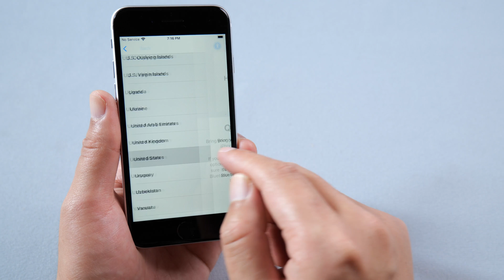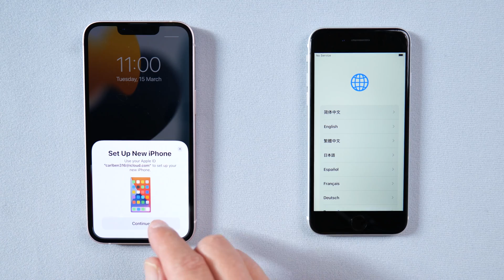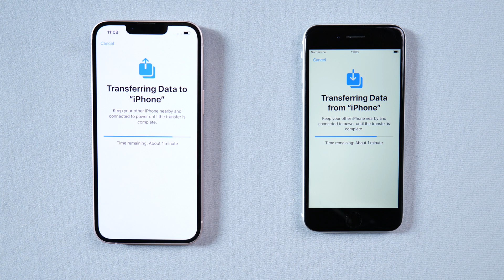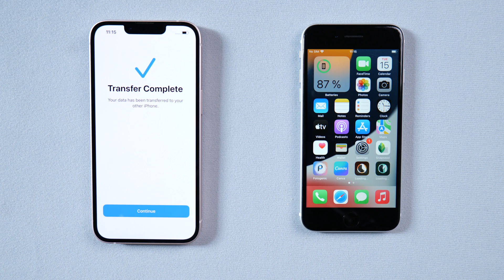How to Set Up and Activate iPhone SE 2022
Finally, the new iPhone SE 2022 has arrived, if you don’t know how to set up and activate your new iPhone SE 2022 or transfer old iPhone data to new iPhone SE 2022, then you came to the right place, check out the video and you will know. Fix iOS issue with ReiBoot

⏲Timestamps:
00:00 Intro & Preview
00:19 Set up new iPhone SE 2022 Here
01:33 Transfer Old iPhone Data to New iPhone SE 2022 Here